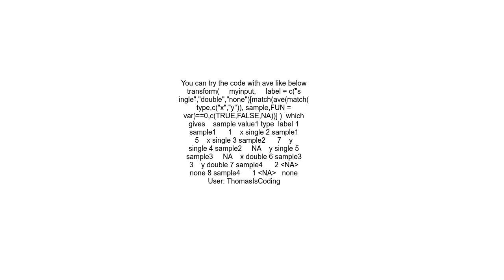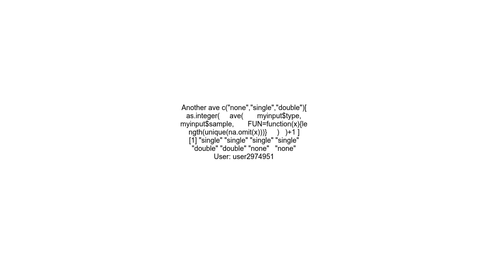Identify rows with two values in same column